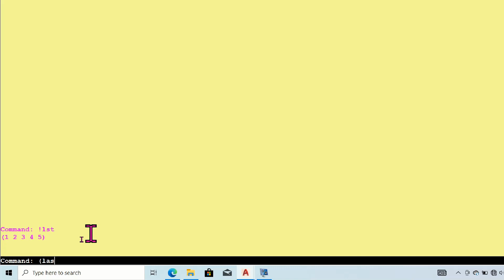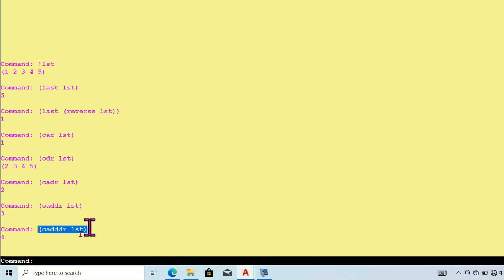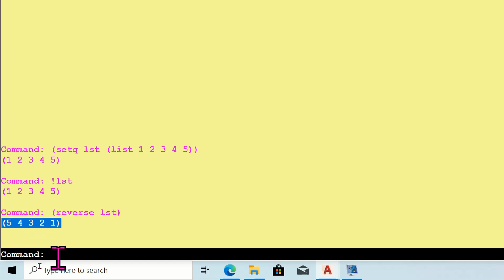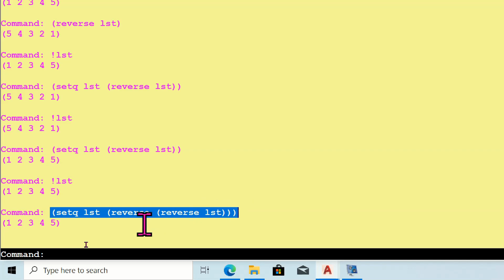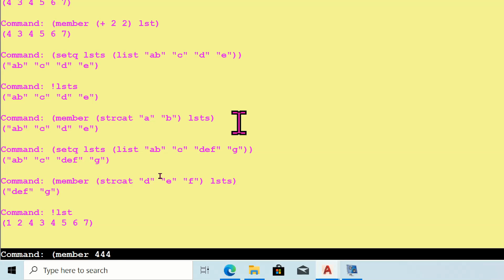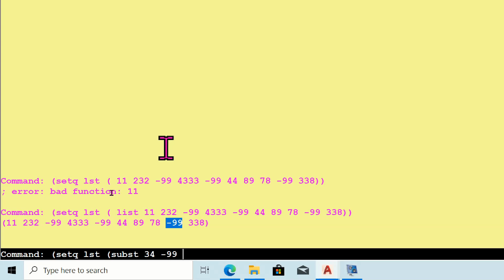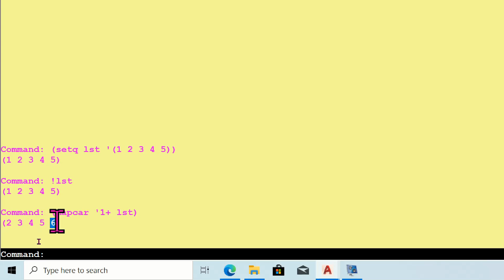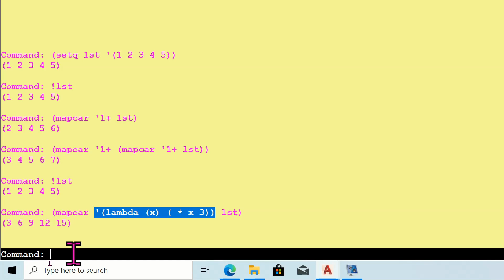More Autolisp List functions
Autolisp List Functions:
last : Finds last element of the list
car: Finds first element of the list
 cdr: Returns a list containing all but the first element of the specified list
 reverse :Returns a copy of a list with its elements reversed
mapcar: Returns a list that is the result of executing a function with a list (or lists) supplied as arguments to the function
 member : Searches a list for an occurrence of an expression and returns the remainder of the list, starting with the first occurrence of the expression
subst: Searches a list for an old item and returns a copy of the list with a new item substituted in place of every occurrence of the old item